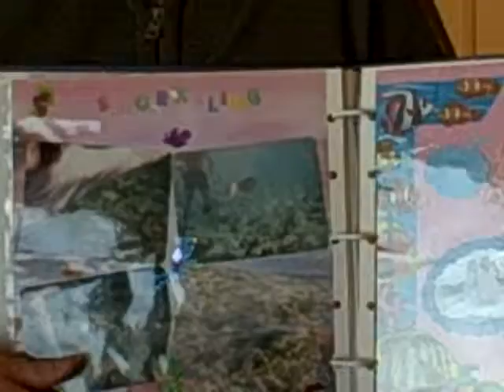Les and Debbie, United States (47900)